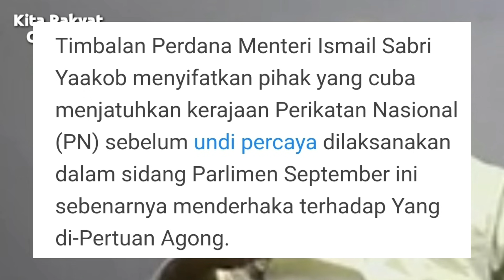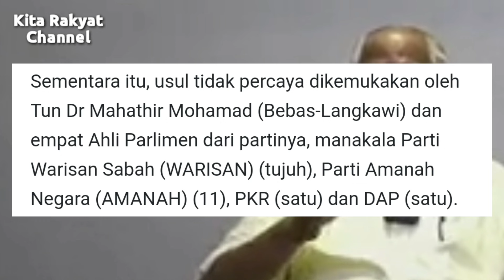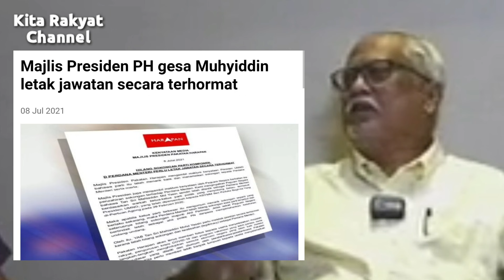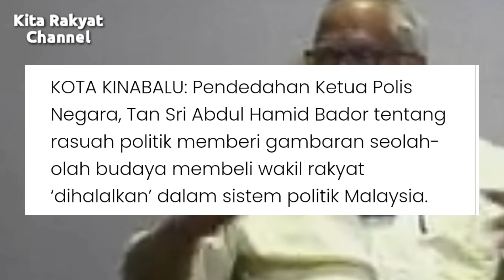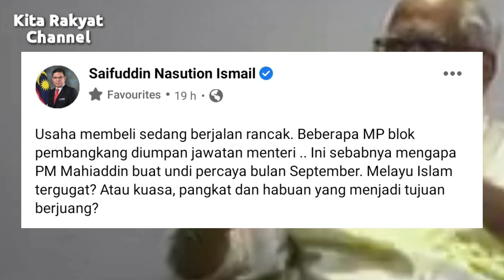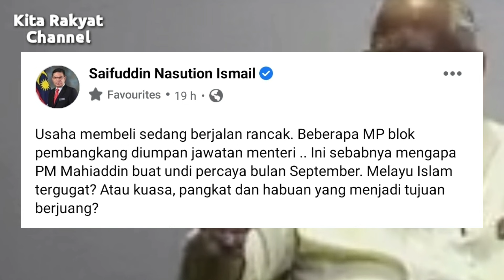PN Semakin Terdesak Membeli MP? Mana Maruah Pas?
Keputusan Tan Sri Muhyidin Yassin mengesahkan untuk membuat usul undi tidak percaya pada September 2021 menyebabkan berlakunya pembelian sokongan terhadap Ahli Parlimen Pembangkang secara besar-besaran.

Ikuti kupasan mengenai strategi Perikatan Nasional untuk membeli sokongan MP-MP Pembangkang